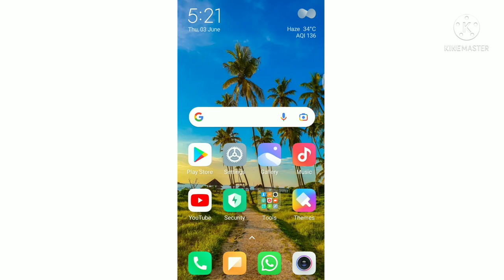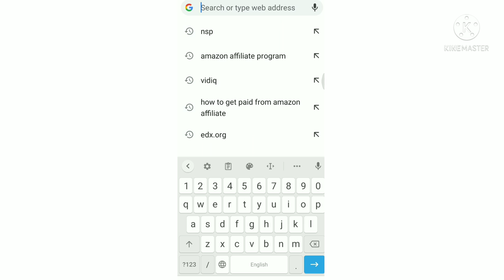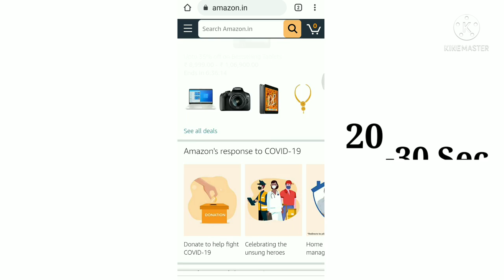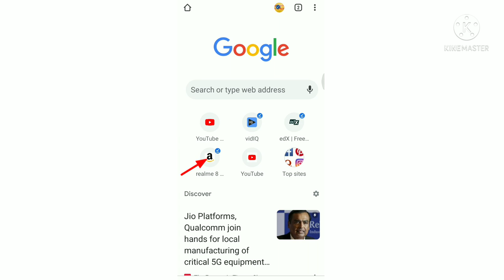how to add website shortcut to google chrome homepage (mobile) google chrome me shortcut kaise kare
add shortcut google chrome homepage
how to add website shortcut to google chrome homepage
how to add sites on google homepage
how to add shortcut to google chrome homepage android
google chrome me shortcut kaise kare
how to add website in google chrome most visited
how to remove shortcuts from google chrome homepage
how to add websites to bookmark folder
how to add site to trusted sites in chrome
how to add site to home screen chrome
how to add sites to chrome homepage android
how to add sites to chrome homepage
how to add sites to chrome homepage in mobile
how to add sites to home screen
how to add website shortcut on android
how to add website shortcut to home screen android
how to add website shortcut to google chrome android
how to add website shortcut to google chrome homepage android